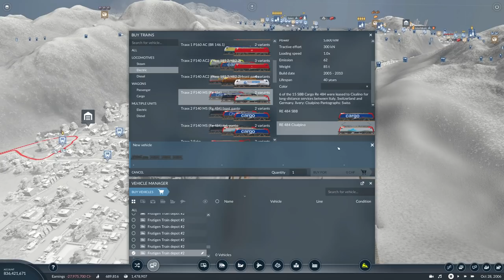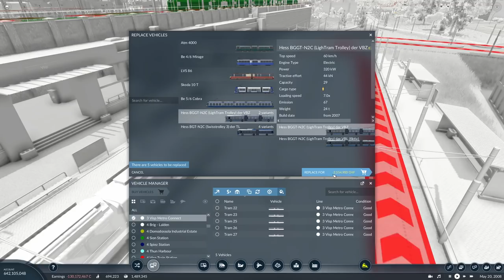Transport Fever 2 | Modded Freeplay - The Swiss Alps #88: Domodossola to Sion Mixed Freight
Episode 88 - Transport Fever 2

We're setting back out into the Free Game mode, starting in 1890 on medium difficulty, with the European vehicle set and a medium 1:2 hand crafted map. We're in Switzerland, deep in the Alps, and working towards creating the Lötschberg Tunnel.